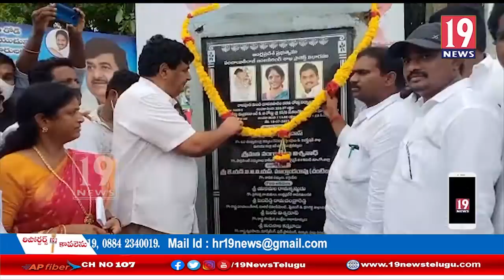తూరుపుగోదావరి నియోజకవర్గంలో పలు అభివృద్ధిపనులు ప్రారంభించిన AP ఉపముఖ్యమంత్రి ధర్మాన కృష్ణదాస్